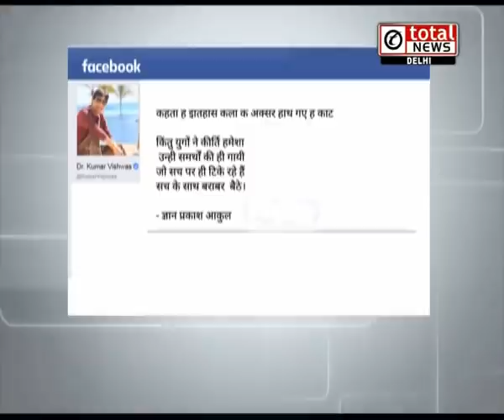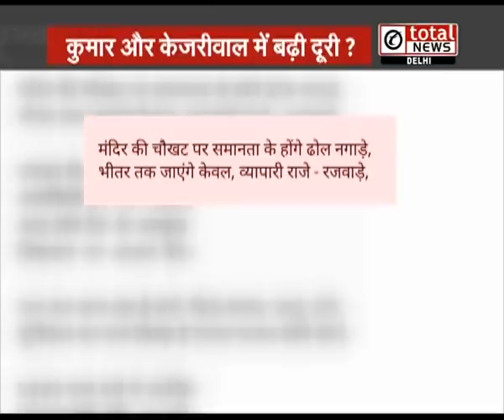Kumar Vishwas ने कविता से किया AAP पर वार !